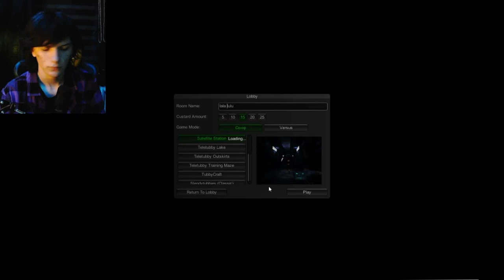PO JEST PRZED!! - Slendytubbies || #14